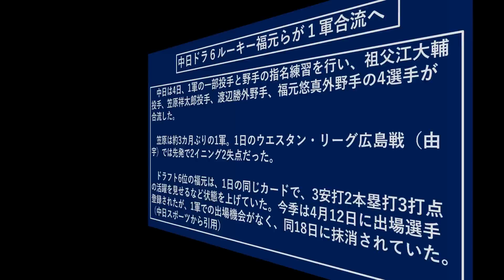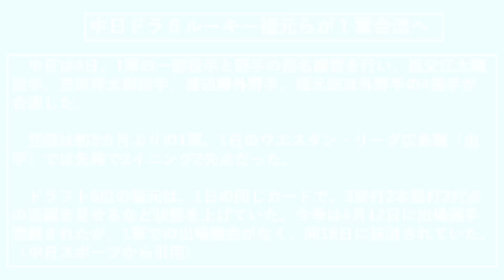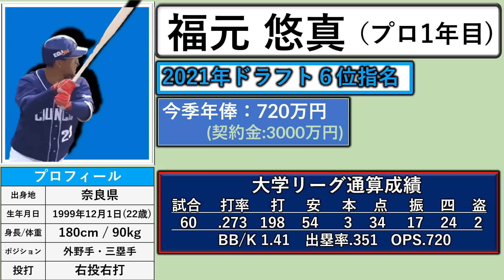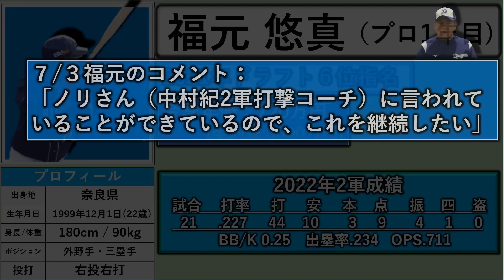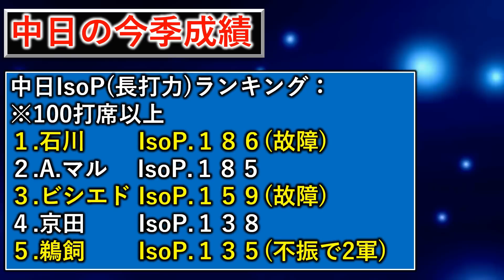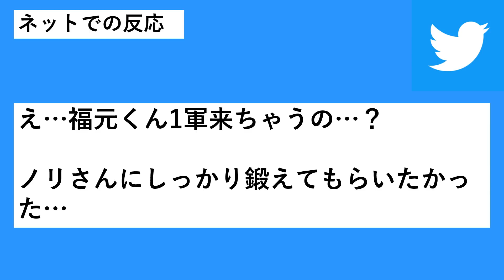中日ドラ６ルーキー『福元 悠真』らが１軍昇格へ！先日２軍戦で１試合２ＨＲを放ったその長打力で単打中心１軍打線の起爆剤へ！？